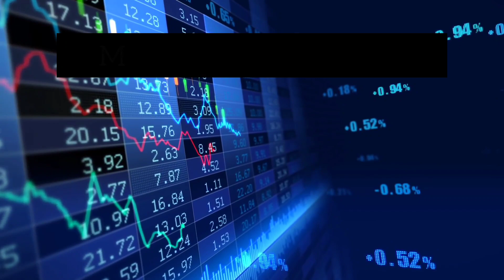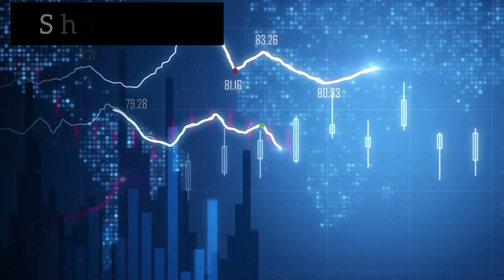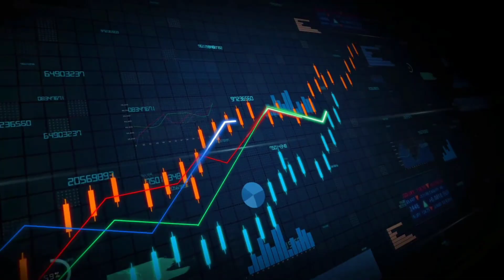குறைந்த விலையில் சிறந்த பங்குகள் | பாகம் -10 | Stock Market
STOCK ONE